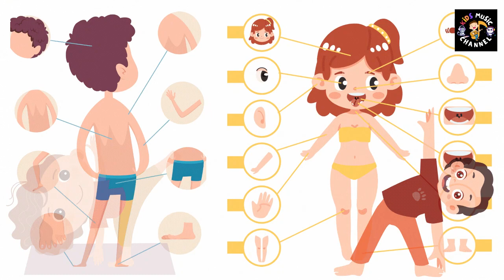Body Parts Dance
[Verse]
Head, shoulders, knees and toes
Knees and toes, knees and toes
Eyes, ears, mouth and nose

[Verse 2]
Mouth and nose, mouth and nose

[Chorus]
So let's dance, and let's groove
Learn your body parts, it's so cool
Move your head, shoulders and your knees
Don't forget your eyes, ears, mouth and nose (oh yeah!)